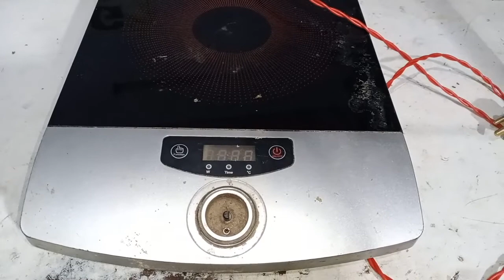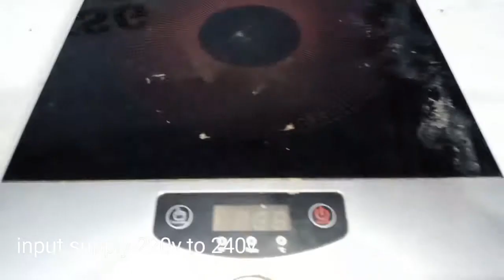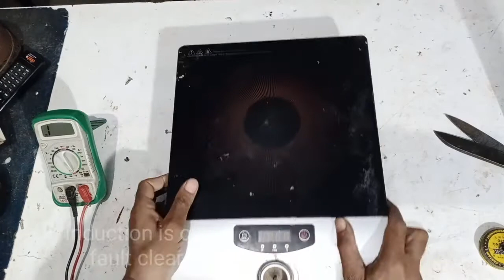indo company induction को रिपेयर कैसे करते हैं fault आपके सामने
indo company induction repair in (hindi )

दोसतो ये indo company का induction है  इसको रिपेयर करके आपको दिखाते हैं दोसतो ये  बिलकुल डेेैड है बंद है इसको फुल रिपेयर करेंगे और चलाकर भी दिखाएंगे और ये भी दिखाएंगे कि इसकी सपलाई मे कया पार्ट खराब होता है